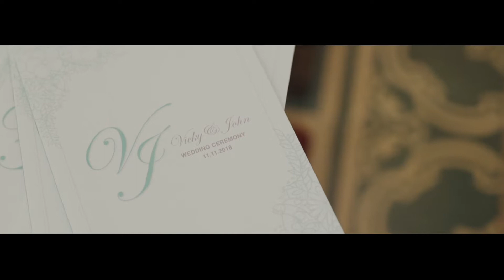Vicky and John Wedding